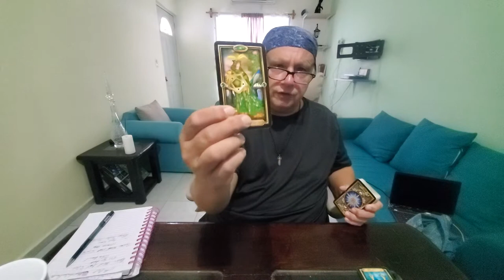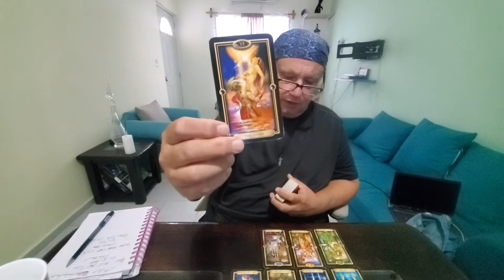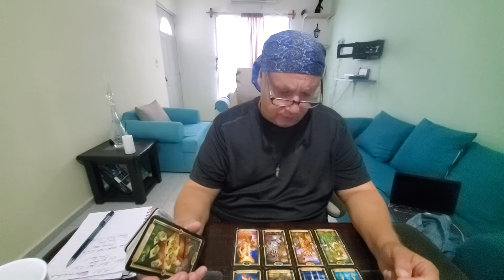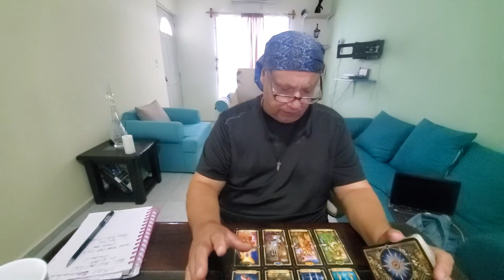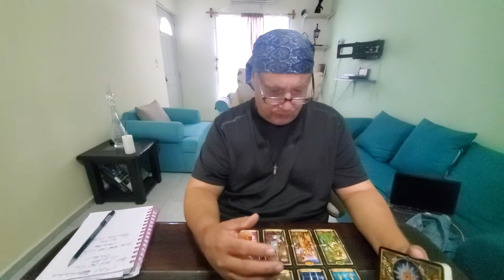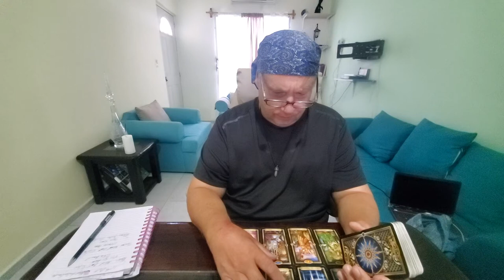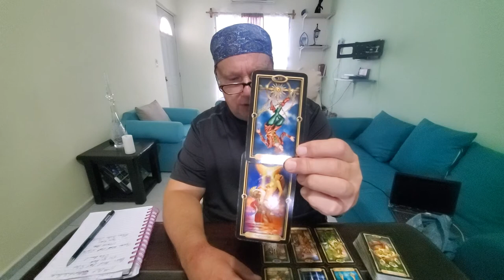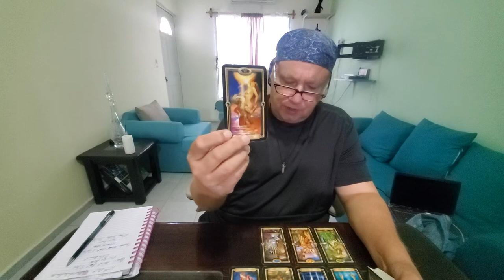Aries Singles 💜 Tarot Love Read "Meet the Soulmate" Mid October 2021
Tarot Aries Singles Love & Relationship reading, Meet the Soulmate for Mid October 2021 for Aries Sun, Moon, Rising & Venus signs. Here I describe the one who is meant for you so it is an inherently "positive" reading picking up on personality, behavioral, personal history and astrological placements in your soulmate's natal chart.